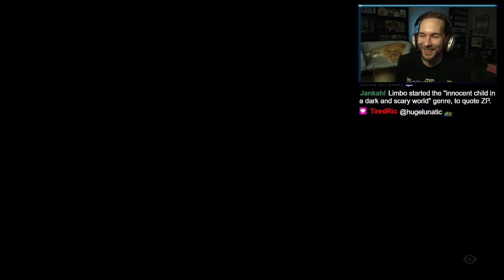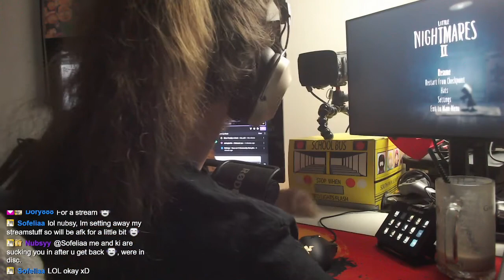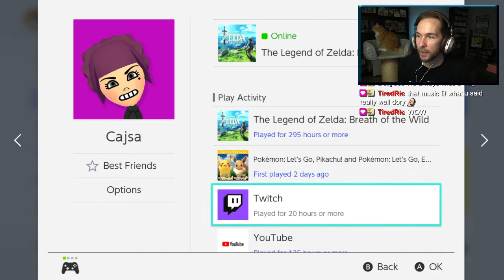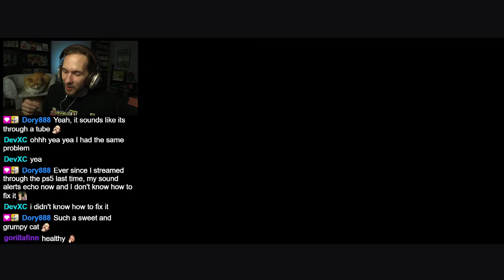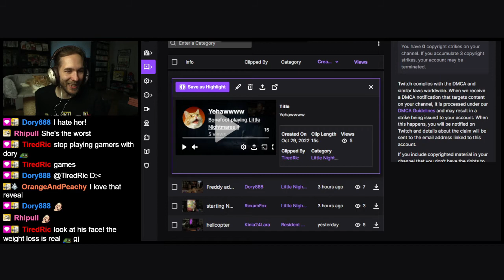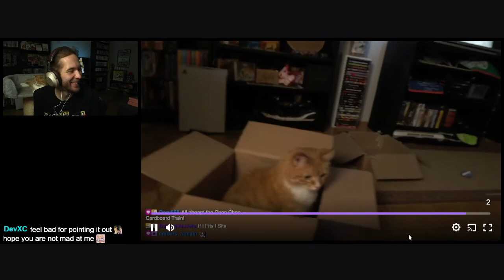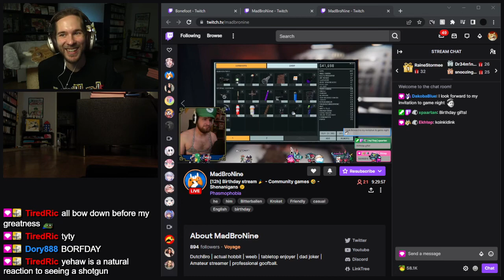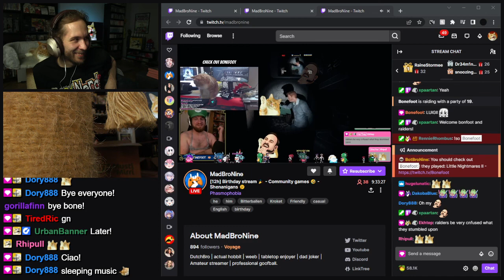Little Nightmares II (Switch) First playthrough #1 part 2